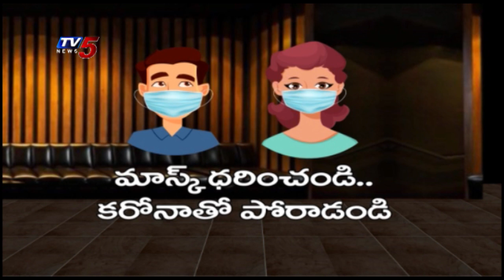ఈ ఆయుధంతో కరోనా ఖతమే ..! | Army Jawans | Corona | Special Video | TV5 News